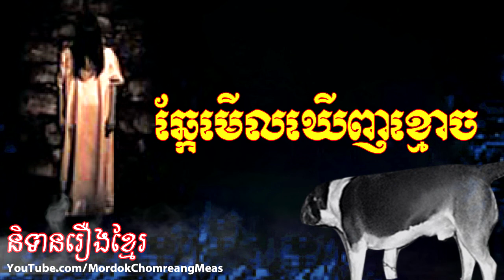និទានរឿងខ្មោច ៖ ឆ្កែមើលឃើញខ្មោច, Khmer Tale The Dog seen the Ghost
សូមអរគុណ!